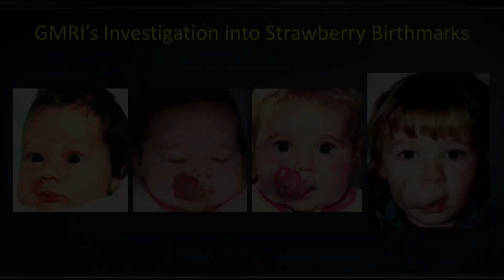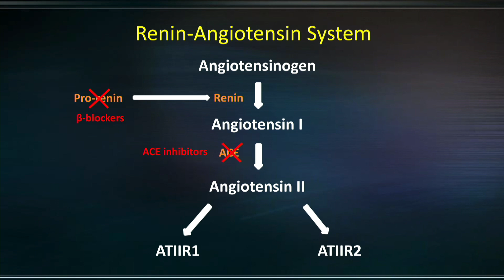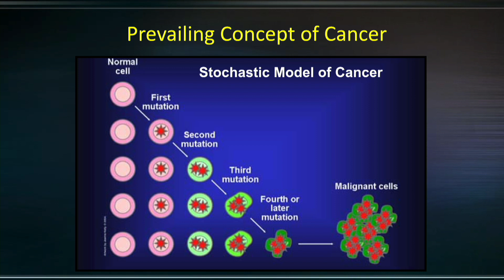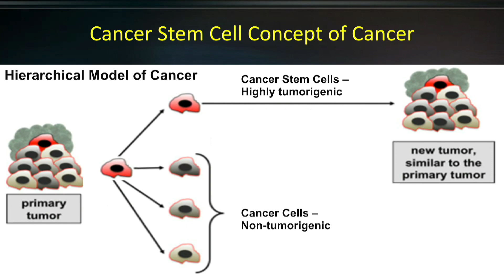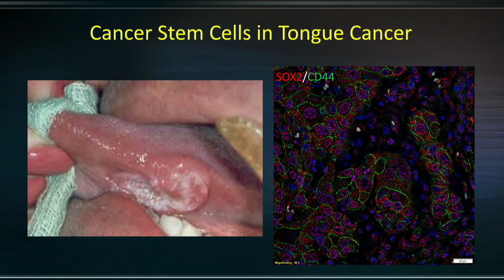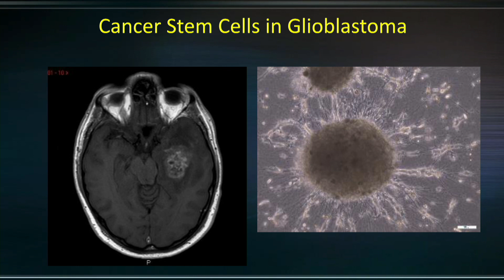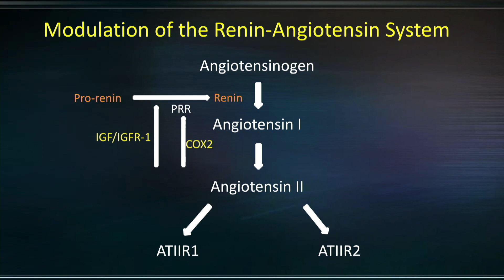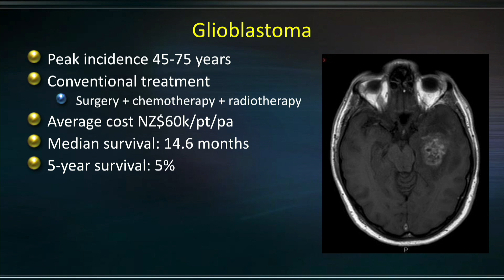Strawberry Birthmarks and a radical way of looking at cancer | Swee Tan | TEDxAuckland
In his study into Strawberry Birthmarks, Dr Swee Tan and his team have discovered a new way of looking at the origin and development of cancer cells. These studies have led to a potentially effective, affordable, and accessible treatment for many types of cancers. In this talk, Dr Tan discusses how this revolutionary treatment was discovered, and how it could change the future of cancer treatment for the world.

 From a family of 13 children brought up in a village in Malaysia, Dr Tan completed medical training at Melbourne University in 1985 and subsequently in New Zealand where he qualified as a plastic surgeon. Following fellowships at Oxford and Harvard he became Hutt Hospital’s Director of Plastic Surgery in 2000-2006 and Director of Surgery in 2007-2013.

He founded the Centre for the Study & Treatment of Vascular Birthmarks in 1996. Unsatisfied with the treatment for strawberry birthmarks he retrained as a scientist, receiving a PhD from Otago University in 2001. In 2013 he founded the Gillies McIndoe Research Institute, dedicated to relieving human suffering through paradigm-changing scientific research.

Discoveries by Dr Tan’s team of the stem cell origin of strawberry birthmarks underscore the new low-cost treatment of this tumour using anti-hypertensive medications. Building on this work, cancer stem cells, the proposed ‘root’ of cancer, have been discovered in 14 types of cancer, leading to a novel cancer treatment using low-cost commonly available medications. A clinical study is now underway for patients with glioblastoma, a deadly brain cancer.

Dr Tan has received many honours and awards, is a holder of six patents and an author of over 150 publications. This talk was given at a TEDx event using the TED conference format but independently organized by a local community.